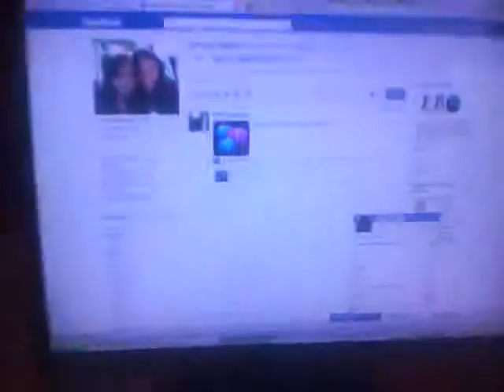hi laura..u like it!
ugucjhc